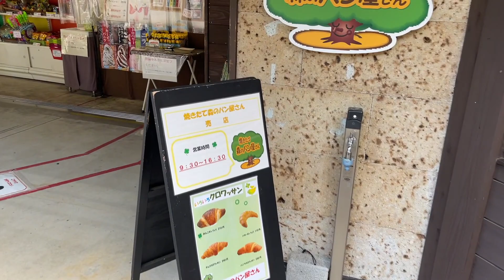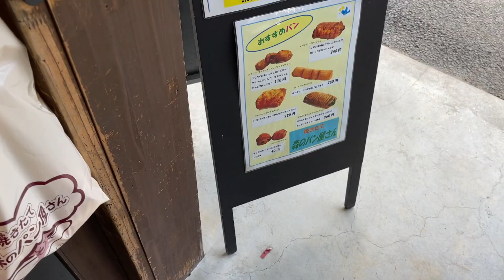【石灰と牛ふん堆肥】家庭菜園の小型管理機が大活躍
週末恒例の家庭菜園巡りガーデニングちゃんねるです。　21/9/12
石灰と牛ふんを使って土作りをしている家庭菜園主さま。毎年、色艶の良い大根やブロッコリーを収穫していますね。牛ふん堆肥の土作りは良いですね。

【午後7時】農業、家庭菜園向けをメインに毎日配信。

【午前７時】週4日を目安に配信します。

【日曜限定】視聴者さまの菜園や市民農園巡り、撮影の裏側動画になります。

フリーBGM（音楽素材）無料ダウンロード